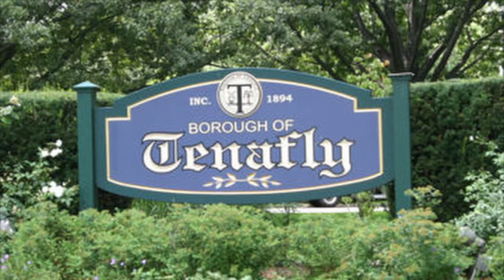05/06/21 TigerRundown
In today's show, hosts Jonathon and Maral bring you the latest from THS, including a look at what types of music students are currently listening to from THS-TV Reporters Daniella and Norina. Plus, THS-TV Reporter Udo has a story about electric vehicle chargers that might be coming soon to parking lots in Tenafly...